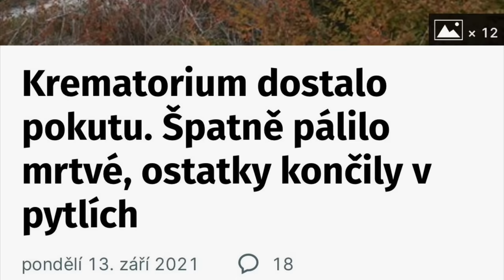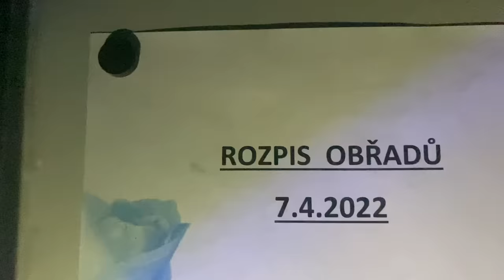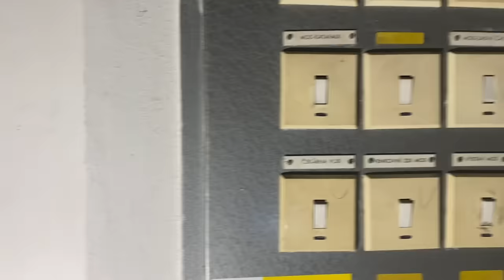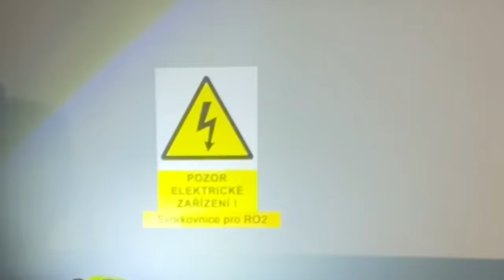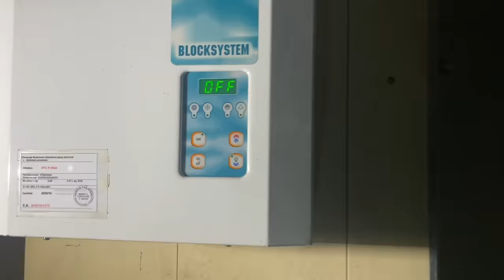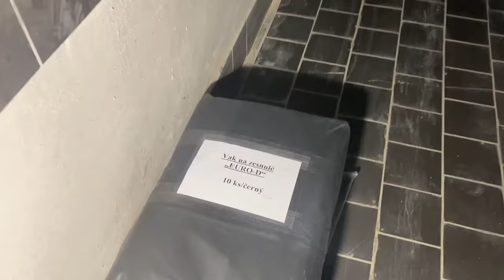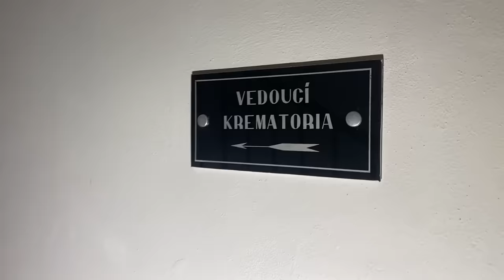FUNKČNÍ KREMATORIUM - Ostatky končily v pytlích!